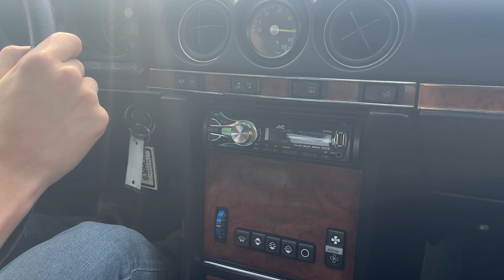Mercedes 350SLC Road Test